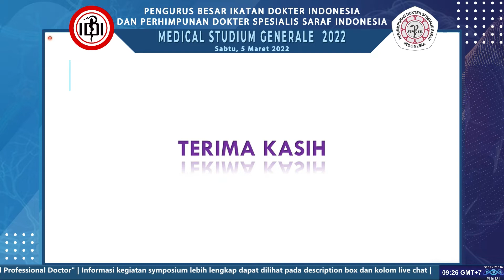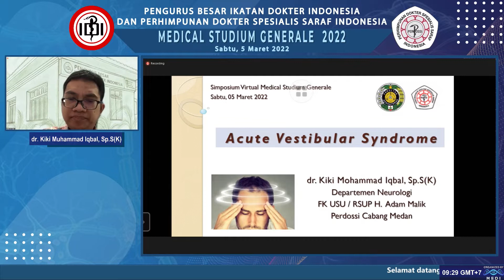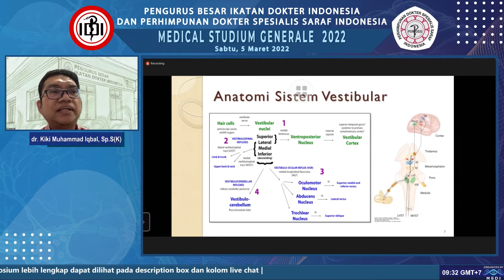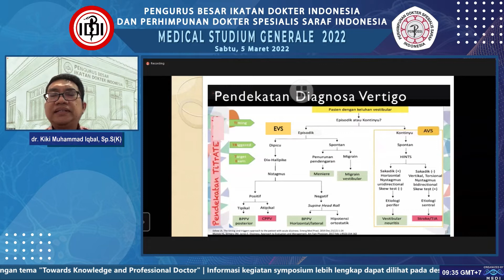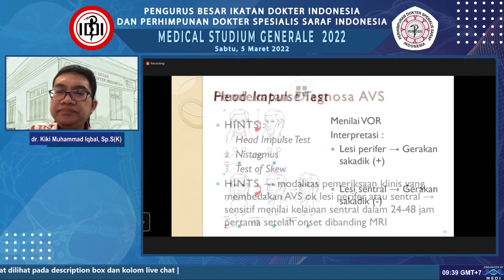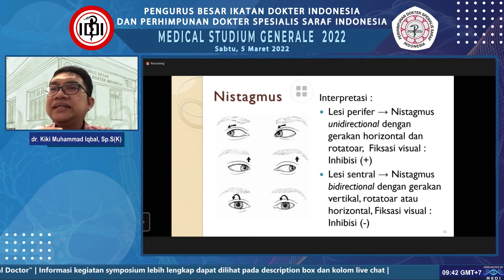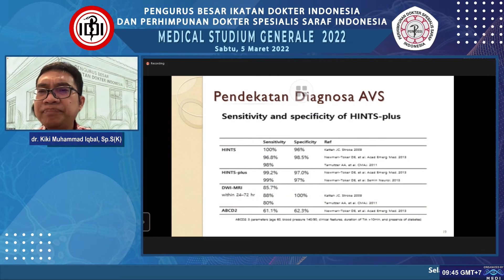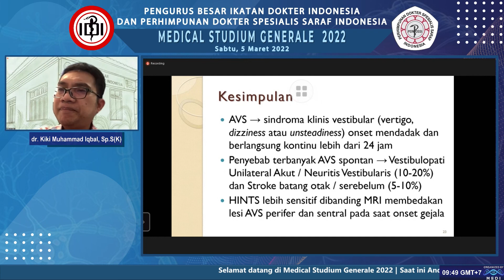SINDROMA VESTIBULAR AKUT